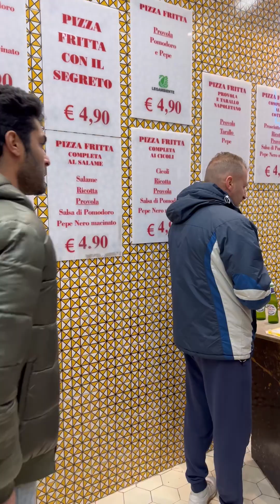I went to try the most famous pizza fritta in Naples ذهبت لتجربة بيتزا فريتا الأكثر شهرة في نابولي